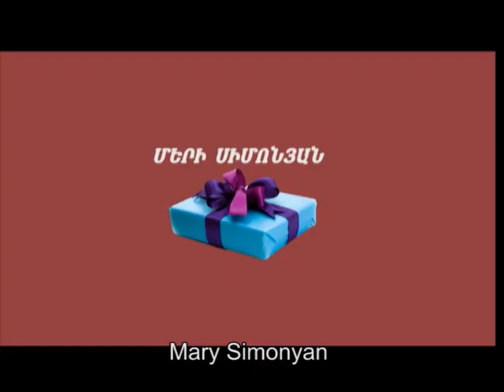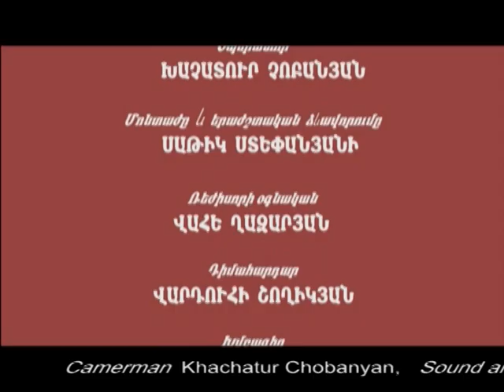"ՆՎԵՐԸ" Գժուկ Հեղինակ Լալա Մնացականյան The gift